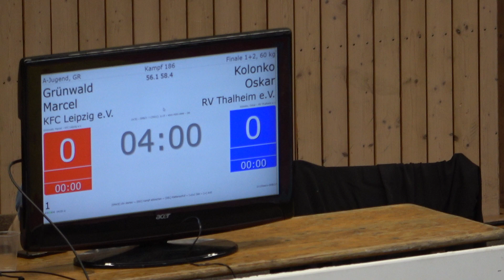Wrestling / Ringen, A-Jugend, Erzgebirgscup Gelenau 2022, Greco, 60 kg, Finale 1+2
11. Erzgebirgscup in Gelenau, Greco, 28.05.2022, A/B/C/D-Jugend
Grünwald (KFC Leipzig) - Kolonko (RV Thalheim), Kampfrunde 1
Finale 1+2